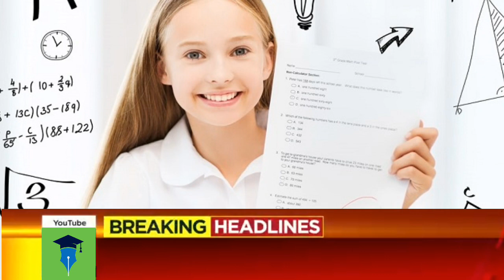Good News Summer Vacation 2021 Decided From 1 July 2021 | NCOC Meeting 29 June 2021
Great News about summer Vacation 2021 in pakistan.
NCOC Next meeting about summer Vacation at 29 June 2021.
All Provincial EDUCATION Ministers are agree to closed all Schools from 1st July 2021 due to summer Vacation.
In this video I am updating dear Students of Pakistan ( Punjab, Sindh, Balochistan,KPK) that your schools will be closed from 1st July 2021.